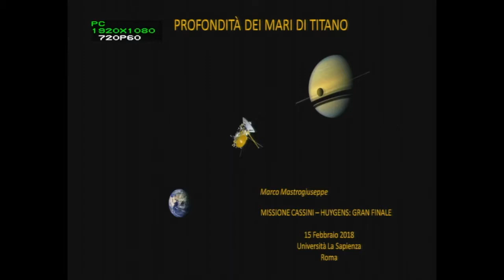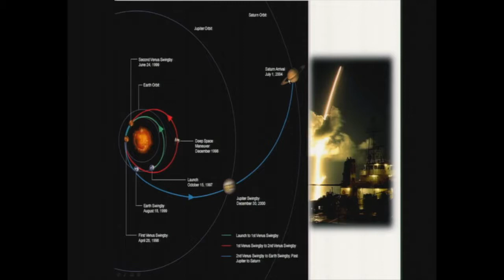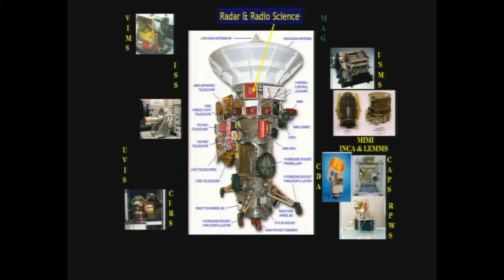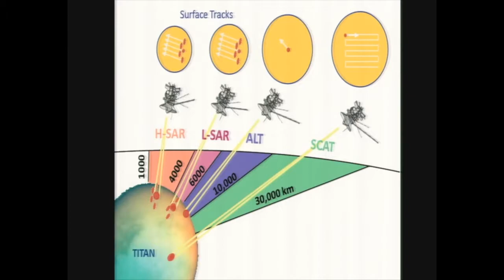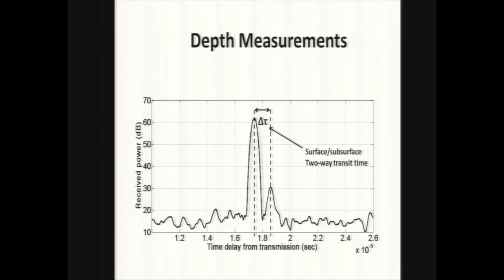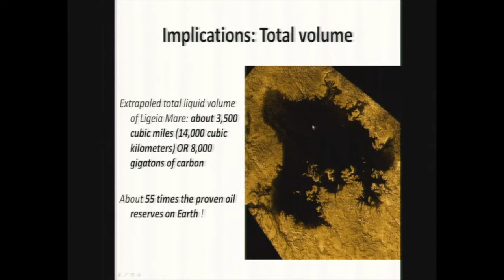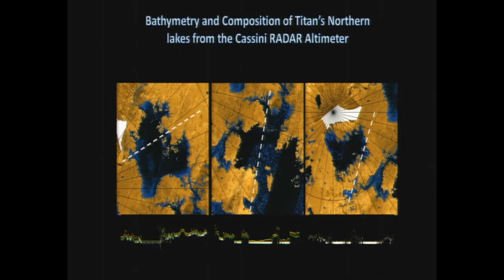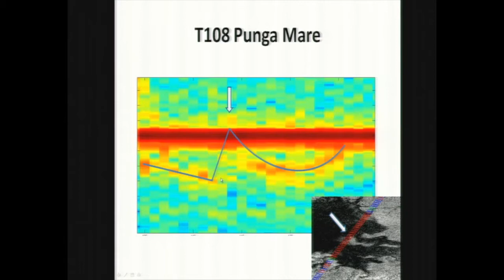Marco Mastrogiuseppe | Batimetria di un mare extraterrestre.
La scoperta della profondità dei mari e laghi di Titano.
Intervento di Marco Mastrogiuseppe, lo scienziato che per primo è riuscito a misurare la profondità di un mare extraterrestre: il Ligeia Mare di Titano, la più grande delle lune di Saturno.
In questa presentazione ci racconta la sua scoperta, che è stata possibile sfruttando il radar della Sonda Cassini, nata dalla collaborazione fra NASA, ESA ed ASI.